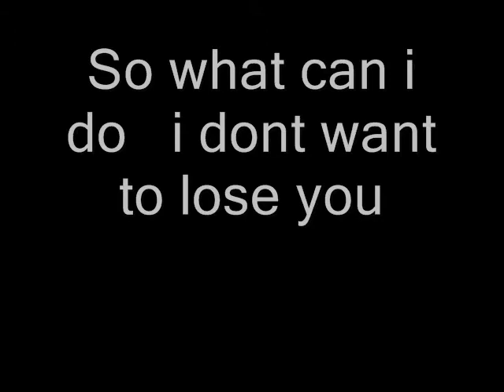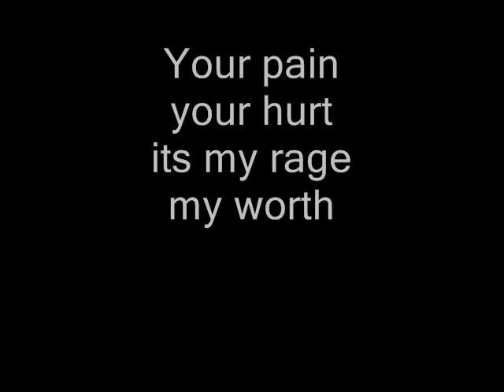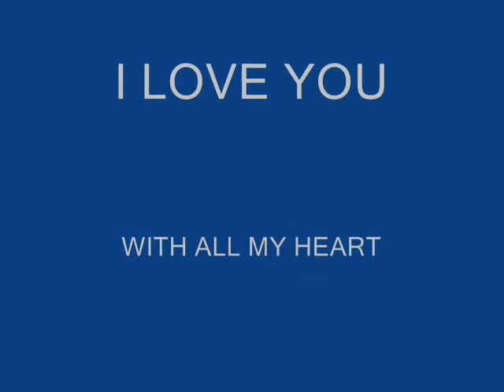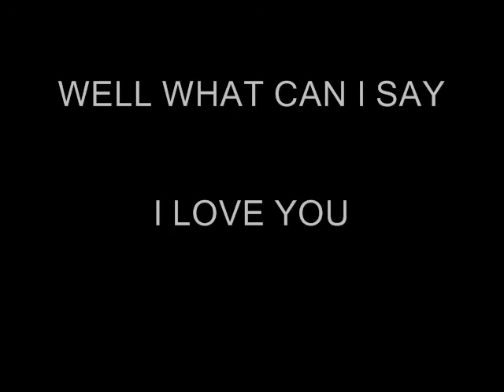lil soldier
i had some free time